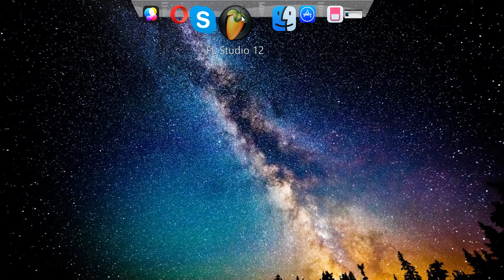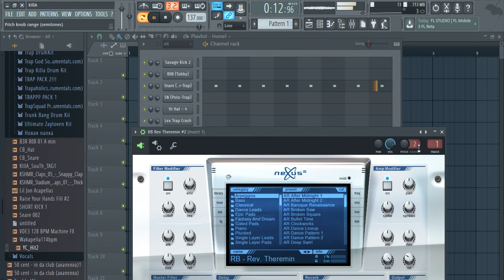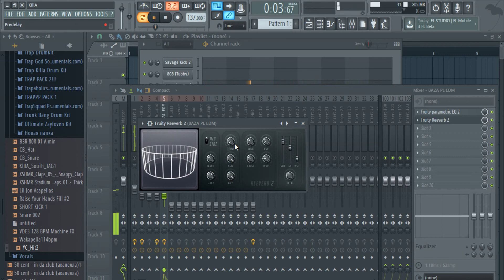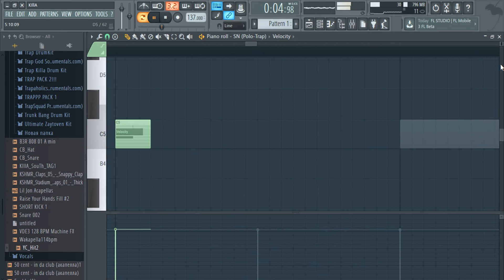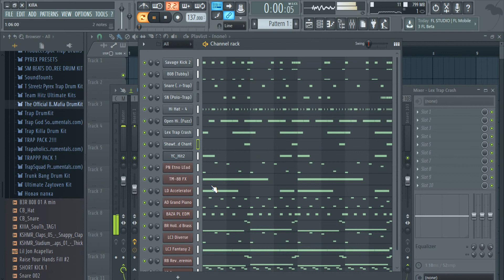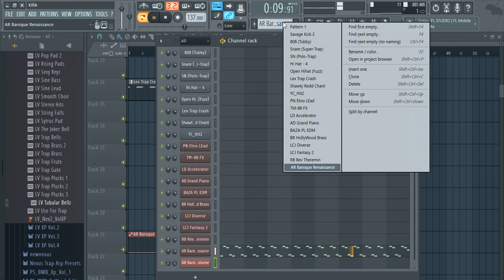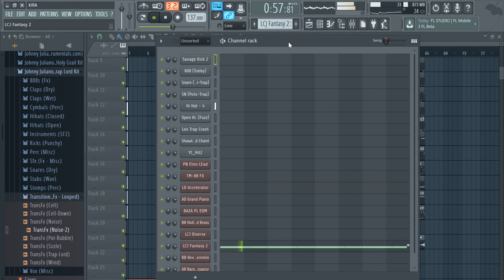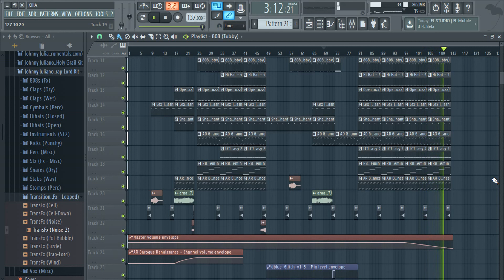[Tutorial] How To Made a Trap Beat in Fl Studio